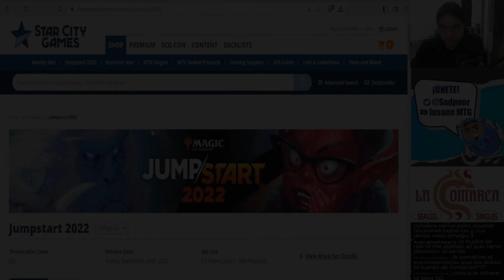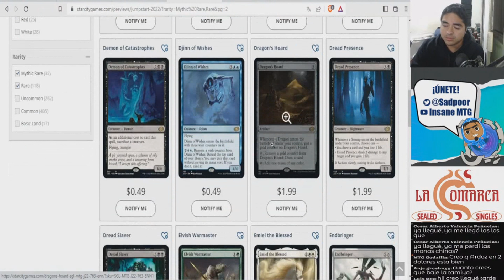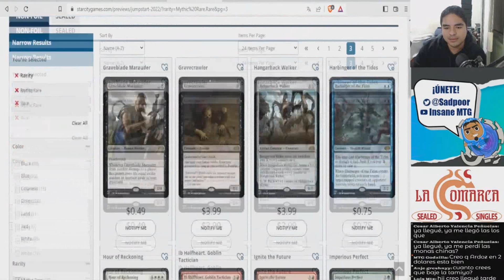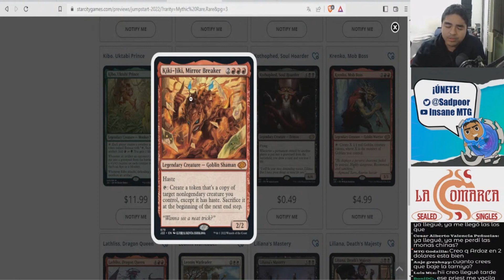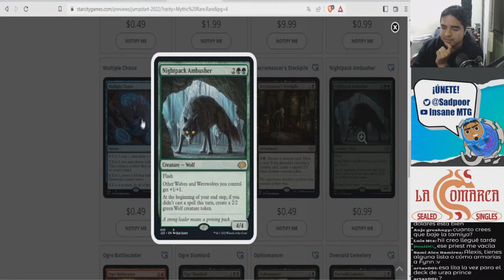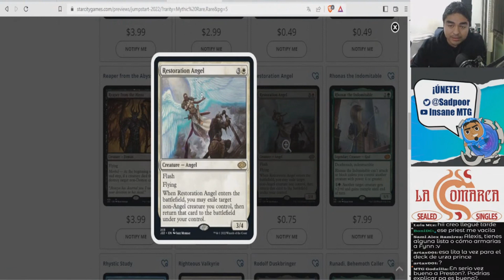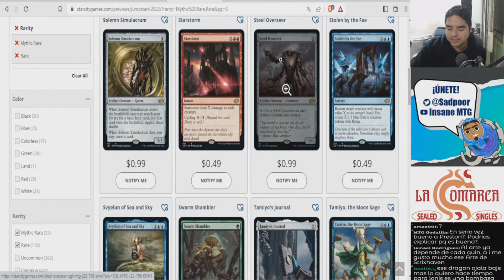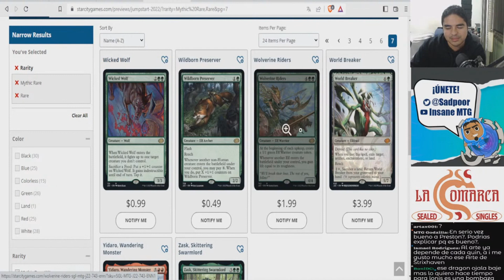¿Qué cartas de Jump-Start 2022 valen la pena?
Pues si, eso. Este es uno de los fragmentos de mis Streams, asi que no dudes en verlos ;)